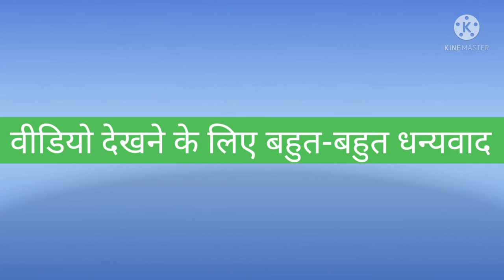video aapke liye nahi hai । हिंदी कॉमेडी। साउथ कॉमेडी वीडियो। पवन सिंह वीडियो।। भोजपुरी कॉमेडी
comedy video
khesari Lal Yadav comedy video
khesari Lal Yadav Ara mein dobara phir aayi na
aara me dobara phir aibuna Pawan Singh
aara me dobara bhir aibu na khesari Lal Yadav
khesari Lal Yadav ka new video
Pramod Premi ka new video
Pramod Premi ka gana
Gunjan Singh ka gana
Ankush Raja ka video
Ankush Raja ka naya video
Ankush Raja ka naya gana
wave music se video
Shilpi Raj ka new gana
Raj ka video gana
Shilpi Raj ka video song
Shilpi Raj and Priyanka Singh
Shilpi Raj video gana
Shilpi Raj ka naya gana
Shilpi Rakhi ka Purana song
Shilpi Raj ka purana video
Antara Singh ka purana video
antra Singh Priyanka purana video
Singh Priyanka naya video
Singh Priyanka ka new song
antra Singh Priyanka ka naya gana
Antara Singh and khesari Lal Yadav
antra Singh Priyanka kallu ki gana
Arvind Akela urf kallu Ji song video
Arvind Akela urf kallu video song
kallu ka video gana
kallu ka naya song
ka naya video
Hindi roast video new
South movie video
Indian south comedy video
Indians comedy video
South movie ka comedy
South ka film
खेसारी लाल यादव का न्यू सॉन्ग
सारी लाल यादव का नया वीडियो
खेसारी लाल यादव का नया गाना
सबसे बेस्ट सॉन्ग
खेसारी लाल यादव का सबसे बेस्ट गाना
खेसारी लाल का घर कहां है
खेसारी लाल का वीडियो हॉट
पवन सिंह का सबसे सुपर वीडियो
सिंह का नया गाना
पवन सिंह का नया वीडियो
भोजपुरी न्यू वीडियो सॉन्ग
भोजपुरी न्यू गाना
भोजपुरी नया सॉन्ग
भोजपुरी टॉप वीडियो
भोजपुरी नया 2000 21 का वीडियो
कल्लू का वीडियो
कल्लू का नया वीडियो
का सबसे टॉप वीडियो
अंकुश राजा का नया वीडियो
अंकुश राजा का आर्केस्ट्रा वीडियो
अंकुश राजा का नया सॉन्ग
अंकुश राजा का कमली नया वाला गाना
अंकुश राजा का हॉट गाना
अंकुश राजा का सबसे टॉप गाना
प्रमोद प्रेमी का हॉट गाना
शिल्पी राज का पुराना सॉन्ग
शिल्पी राज का नया सॉन्ग
शिल्पी राज का नया वीडियो
शिल्पी राज का नया गाना
फिर आज का सबसे सुपरहिट गाना
शिल्पी राज का सबसे हिट गाना
नदिया के बीच नैया डोले ना
शिल्पी राज का नया वीडियो सॉन्ग
शिल्पी राज का घर कहां है
अंतरा सिंह प्रियंका का घर कहां है
अंतरा सिंह प्रियंका का नया वीडियो
अंतरा सिंह प्रियंका का गाना
अंतरा सिंह प्रियंका का न्यू सॉन्ग
अंतरा सिंह प्रियंका का वीडियो
अंतरा सिंह प्रियंका का कॉमेडी वीडियो
अंतरा सिंह कब से गाना गाती है
अंतरा सिंह कितना पढ़ाई किया है
शिल्पी राज कितना पढ़ाई किया है
शिल्पी राज का पढ़ाई कितना है
शिल्पी राज का गुरु कौन है
शिल्पी राज को कौन गाना गाने को
अंतरा सिंह का गुरु कौन है
खेसारी लाल यादव का वीडियो देखो
पवन सिंह का नया वीडियो आ गया है
आरा में दोबारा फिर आईब ना
बबुआ क्या खुश कके जिबूना
आरा में दोबारा फिर आईब ना बबुआ के खुश करके जयबुना
शिल्पी राज पवन सिंह खेसारी लाल यादव निरहुआ अंतरा सिंह प्रियंका कल्लू धनंजय धड़कन प्रमोद प्रेमी अंकुश राजा झंडू की झंडू जी सुबोधवा गुंजन सिंह भोजपुरी के गायक भोजपुरी का नया व्यास